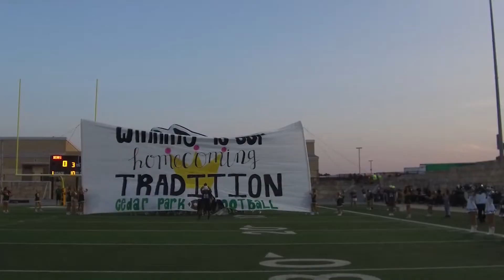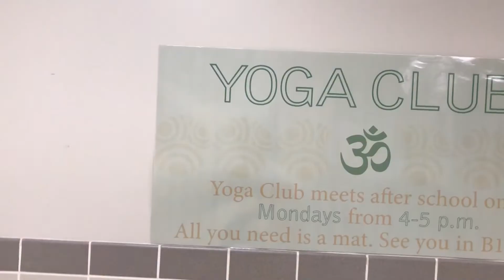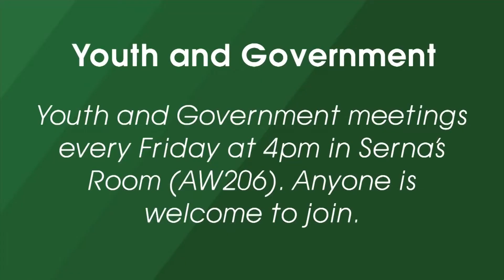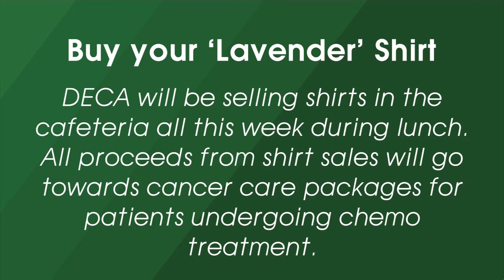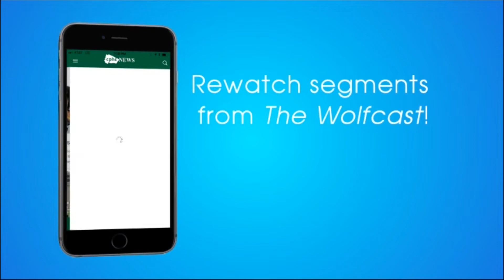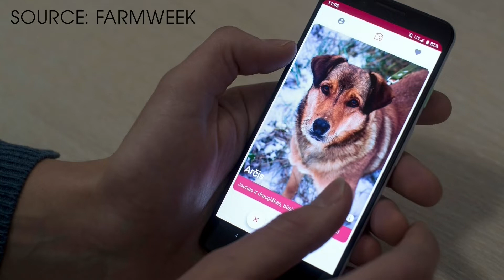The Wolfcast: Feb. 6, 2019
Check out our story over yoga at CPHS, a Lifestyle Report talking about girls soccer, and your Top Three Things!